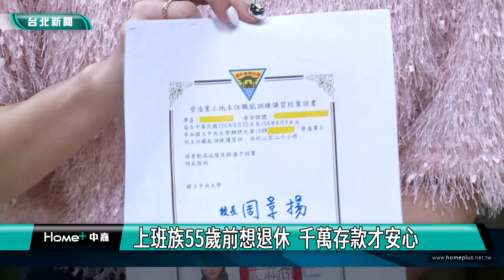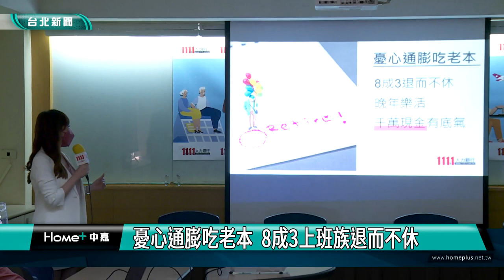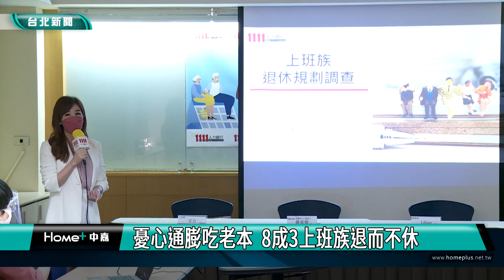銀髮 退休|上班族55歲前想退休 千萬存款才安心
在少子化衝擊下，養兒防老觀念已漸漸式微，反而有愈來愈多上班族，務實的展開退休規劃。根據人力銀行調查顯示，有37%上班族認為，理想的退休年紀是55歲以前，而開始規劃退休生活的有22%，不過要有多少存款，才能安心享受晚年生活，上班族認為除了要有房產之外，戶頭至少要有1,060萬的退休金。